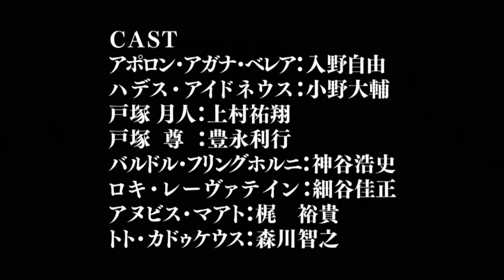動漫推薦-4 眾神的惡作劇~人類保母開班囉！(CC字幕) Ludere Deorum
今天要介紹的這一部乙女動畫是眾神的惡作劇，
台灣代理商的翻譯好像是諸神的惡作劇，
眾神的惡作劇是香港代理商的翻譯。
我個人是比較喜歡後一種啦。
這是一部不停開花的故事，
每次只要有男主角登場就會開出一推奇奇怪怪的花，
而且會閃亮到刺痛你的眼睛。
基本上每一次我都是這個表情。
到最後這些花根本是這一部動畫的精隨所在。
好啦，說正經的。
眾神的惡作劇是Broccoli於2013年10月24日開始以PSP形式發售的女性向戀愛遊戲，2014年4月開始播放電視動畫。
當然後來也出了短篇漫畫作品。
特別的是作品中除了有日本神話、希臘神話、北歐神話、埃及神話各種世界各地來的被過度美化的神(被揍)之外，每一位神都有專屬的代表色、代表花、和守護石。
故事內容不多說，官方的故事簡介版本是，眾神之間開始出現了厭惡人類或者是與人類產生隔閡的奘況，為了解決這個問題，使人類與神再度連結起來而創辦了類似學校的空間。
而女主角當然就是那個莫名其妙被召喚的那個白老鼠啦。
話說為甚麼沒有女神登場啊?
不要以為大家沒有讀過神話喔，現在是提倡多元成家的年代，乙女遊戲裡加一兩個女的也不是不可以啦。